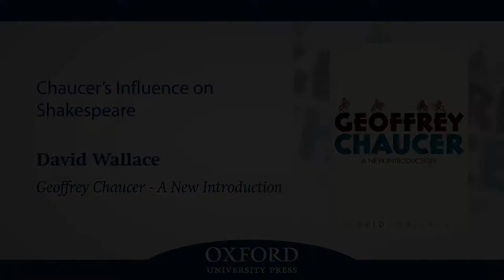Chaucer’s Influence on Shakespeare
Shakespeare recognised great depths and moments of implied drama in Chaucer’s writing.

David Wallace studied at York and Cambridge. Currently Judith Rodin Professor of English at the University of Pennsylvania, he has held visiting positions at Jerusalem, Melbourne, London, and Princeton. He has served as President of the New Chaucer Society, is currently Second Vice President of the Medieval Academy of America, and has made a series of documentaries for BBC Radio 3. He is the author of Geoffrey Chaucer A New Introduction, OUP 2017.